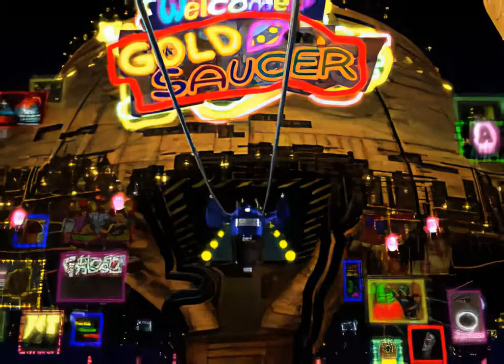Ropeway's first visit to the Gold Saucer. FMV [Disc 1] Final Fantasy VII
Gold Saucer: Ropeway's first visit to the Gold Saucer.

This uploaded video came from the original PlayStation version of Final Fantasy VII. The original 320x224 resolution was upscaled by using artificially intelligent neural networks.

Click the link below for the version of this exact video, from the 2012 PC re-release:

Or click this link for a playlist of all of the videos from the 2012 PC release: